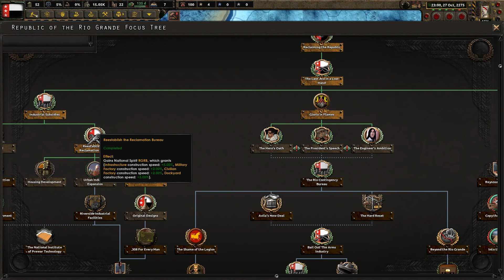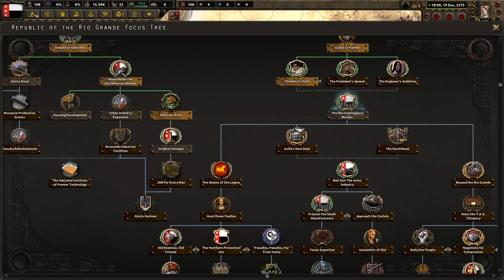Hearts of iron 4 OWB Мексика #2 Мой Косяк